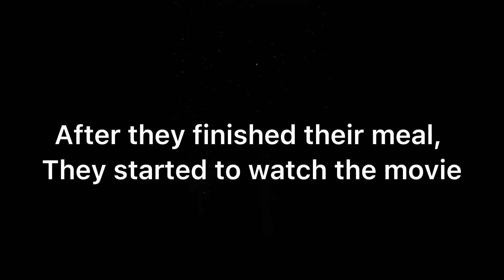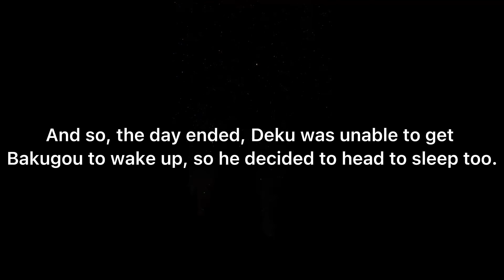Deku Obeying Bakugou For 24 Hours! | Bakudeku (BkDk) | BNHA & MHA | Gacha Club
Hello everyone!

We wanted to show you our version of Deku obeying Bakugou for 24 hours! We hope you will like our version too. If you do so, please let us know it in the comments. That would make us really happy!

We love Bakudeku fanmade videos and want to create more. If you like My Hero Academia, BNHA and want to see more Gacha Club Bakudeku, please tell us!

***The video is %100 original and owned by Gacha Club & Movies. So please do NOT copy to reupload. uWu.***